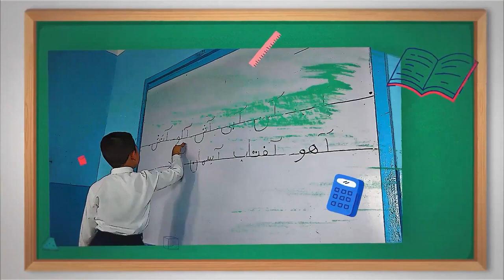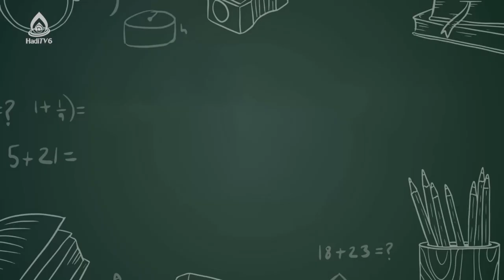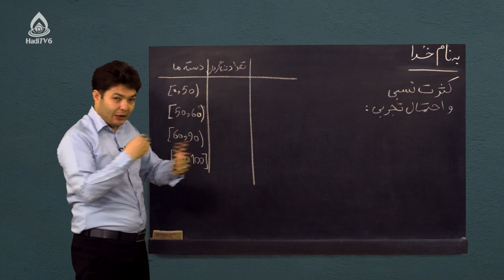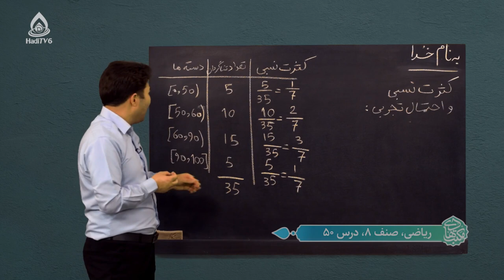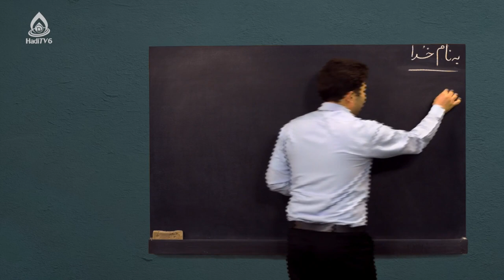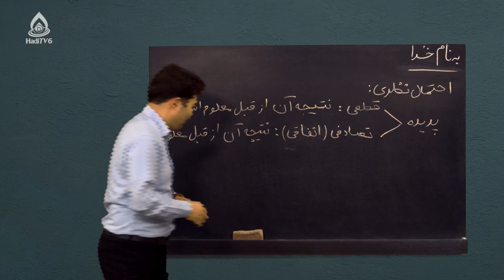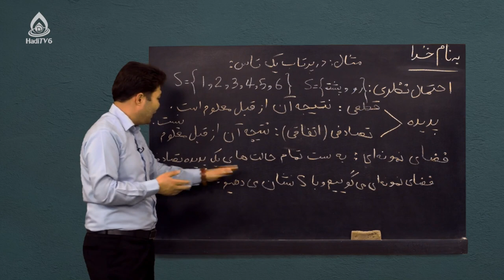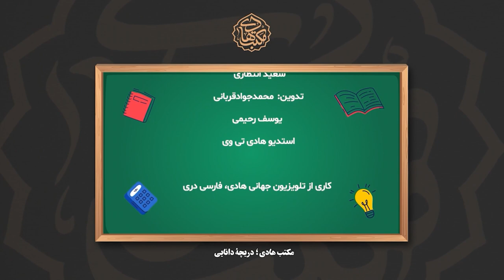کتاب ریاضی صنف هشتم، درس پنجاهم (کثرت نسبی و احتمال تجربی و احتمال نظری)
احتمال